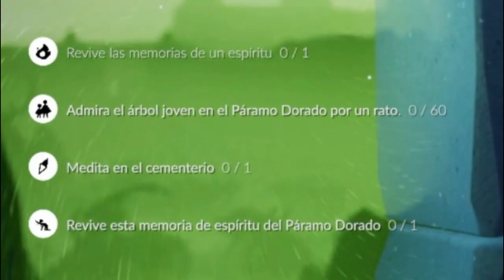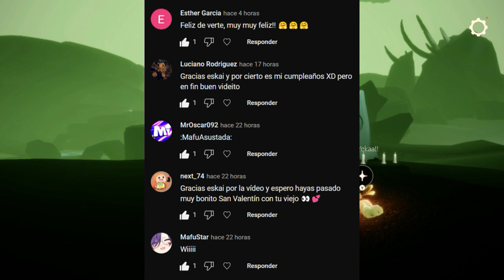Misiones diarias 16 de Febrero + Pasteles + Cristales | Páramo Dorado | Sky: Cotl * Misiones *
💜CANAL DE TWITCH!! 🤗🌟✨✨

Misiones diarias del 16 de Febrero del 2023 de Sky: Niños de la luz
xd?